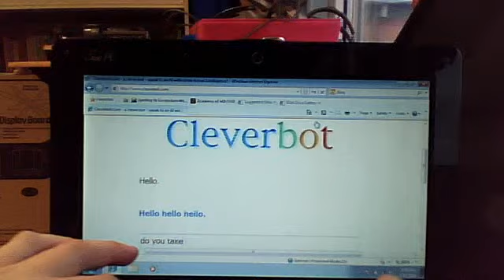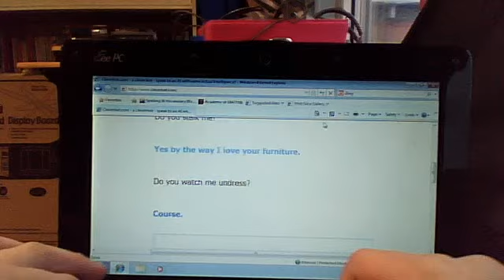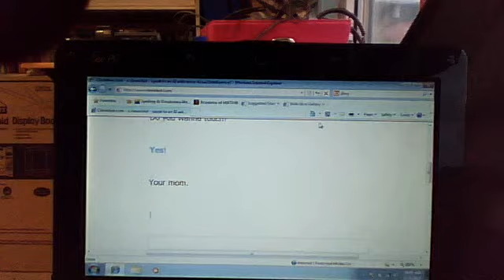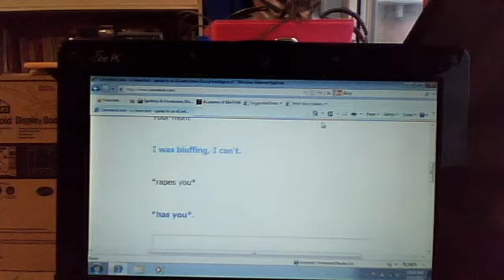Cleverbot Conversation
I have a very interesting conversation with Cleverbot.

Conversation (For those who cannot see very well. Only read if you can't see it though!)
Me: Hello
CB: Hello hello hello
Me: Do you take it up the ass?
CB: Take it all? What do you mean?
Me: I said, do you take it up the ass?
CB: I do.
Me: Do you stalk me?
CB: Yes, by the way I love your furniture.
Me: Do you watch me undress?
CB: Course.
Me: Did you kill Kenny?
CB: He died alone, I swear!
Me: That's very nice. What is 2.
CB: Yes, it is. Do you are in love with someone?
Me: That made no sense.
CB: Make circumstances for yourself so that you can be free.
Me: Do you wanna touch?
CB: Yes!
Me: Your mom
CB: I was bluffing, I can't.
Me: *rapes you*
CB: *has you*
Me: *rapes your brains out*
CB: Funny.